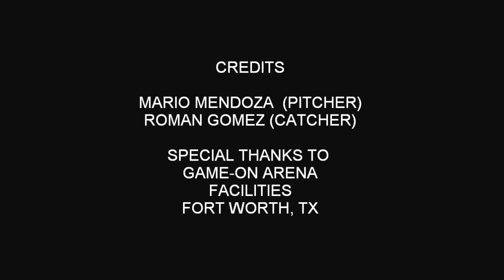MARIO MENDOZA BULLPEN (front view)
BULLPEN (FRONT VIEW)
LOCATION (SPOTS), MECHANICS, BALANCING
GAME ON ARENA (SPORTS FACILITY)

ROMAN GOMEZ (CATCHING)